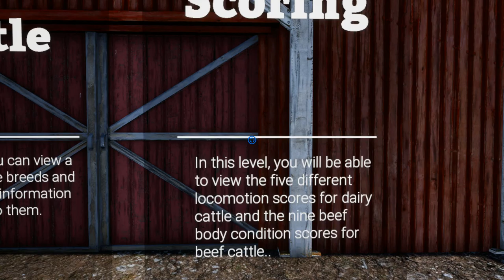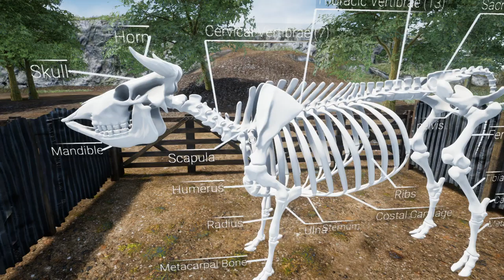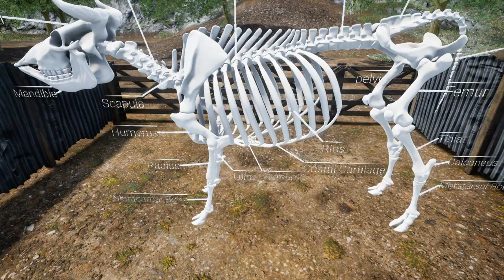Cattle 101 - Library (Sample)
Transforming access to livestock information, one species at a time.